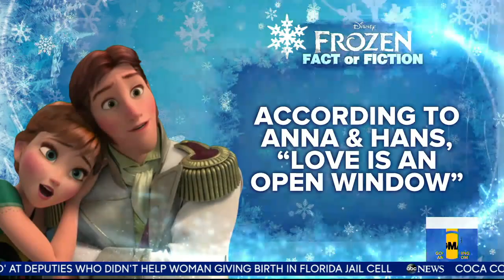Ayesha Curry hosts virtual play date during 'Frozen' fan fest | GMA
Ayesha Curry on why "Frozen 2" is a family favorite, the treats she plans to prepare for the virtual event, and tests out a "Frozen" quiz she created.